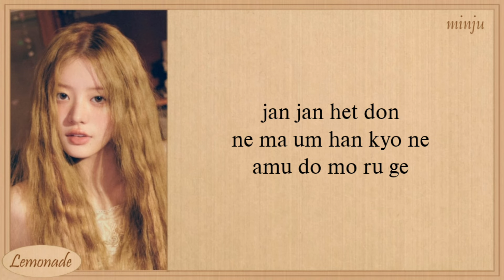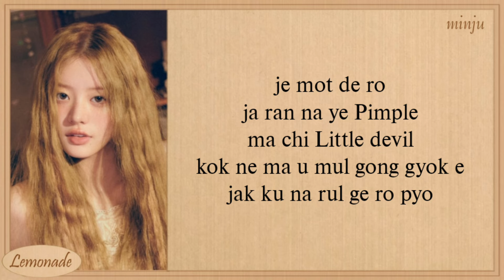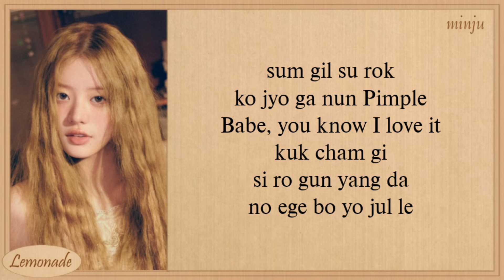ILLIT Pimple Easy Lyrics